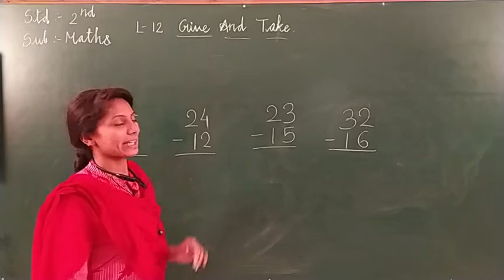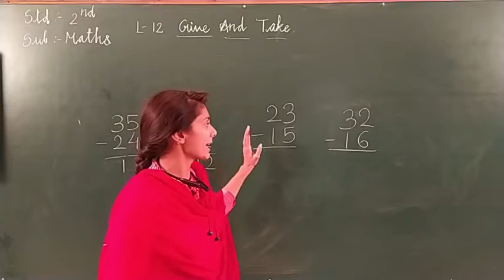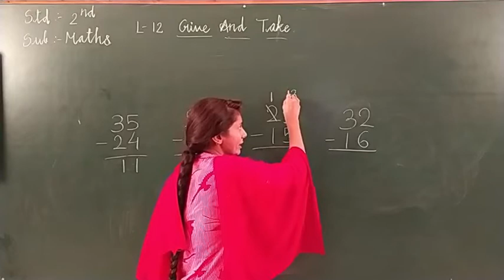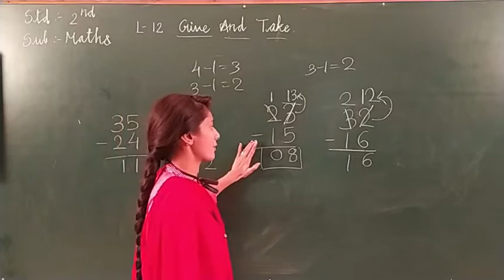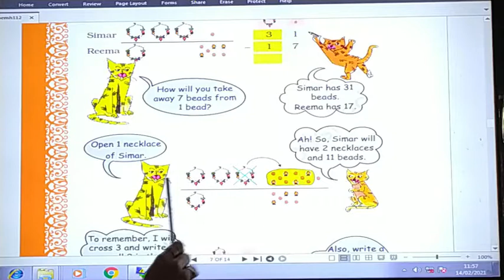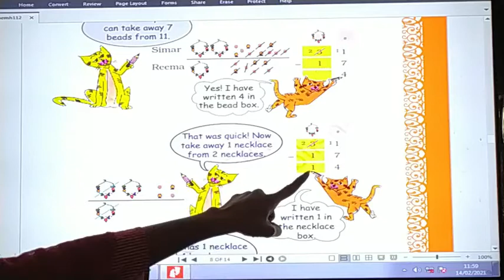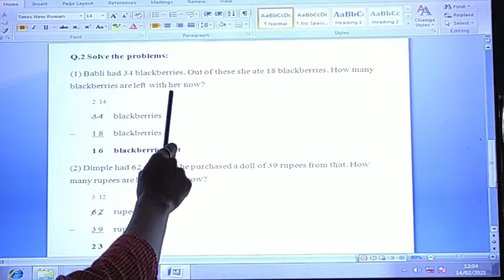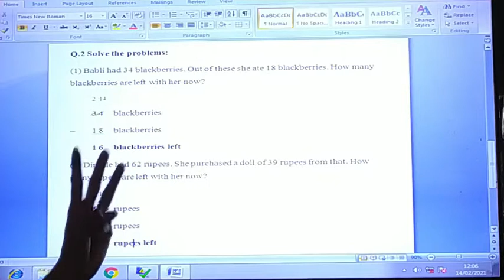Std-2 Sub- Maths Ch -12 Give and Take (Part-2) by Miss. Krishna Parmar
Ch -12 Give and Take (Part-2)